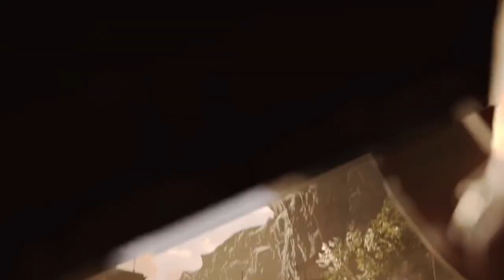Battlefield 6 To Have More Than 128 Players? | Top Gaming News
The creators of Metro Series are working on a new IP and a new multiplayer game. More Apex Legends news. Battlefield is still not done with Battle Royal games. More Bloodborne rumors suggesting that it's coming to PC and PS5 and might be announced in the next State of Play. Control is getting a second life with it's Steam release. And who's excited about Flight Simulator? Us only? Damn.